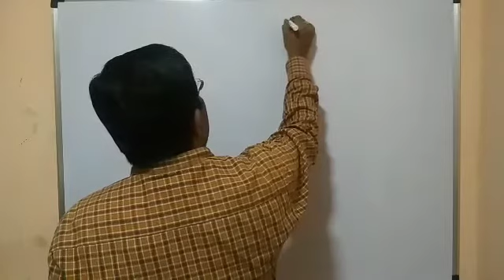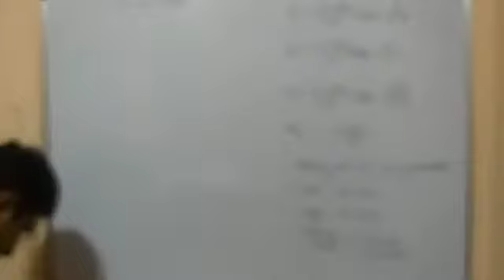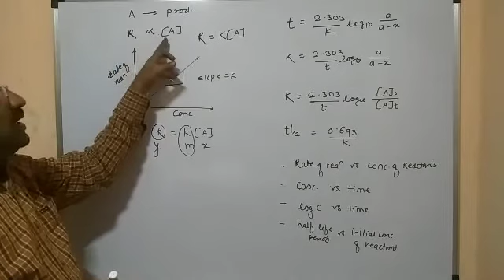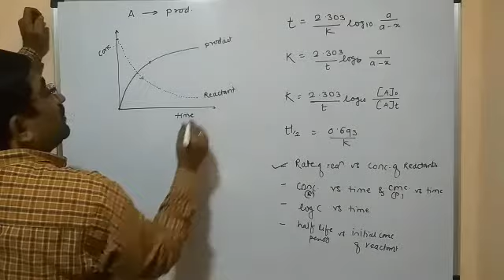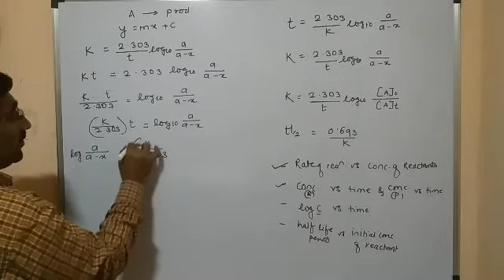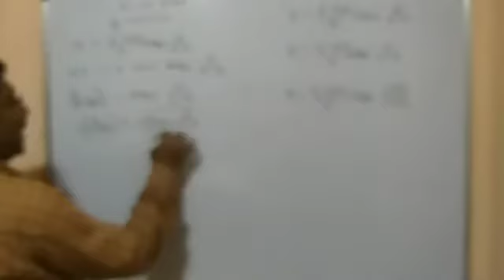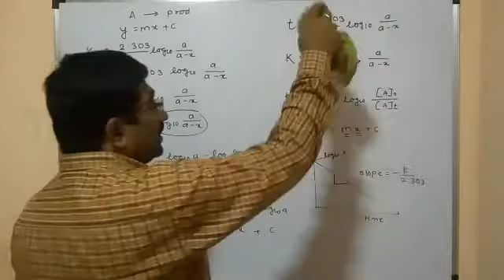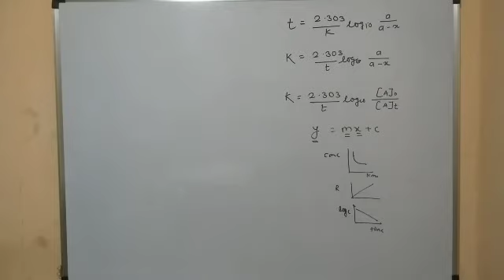Graphical representation of first order reaction